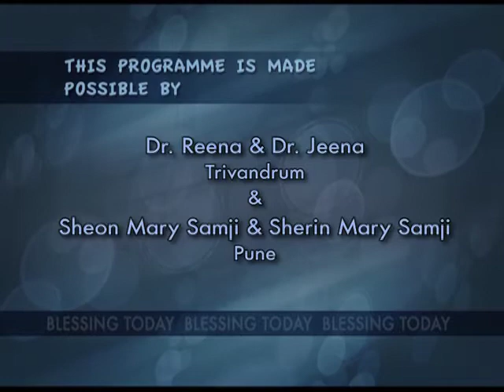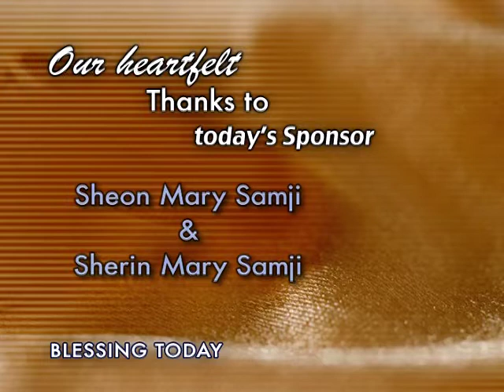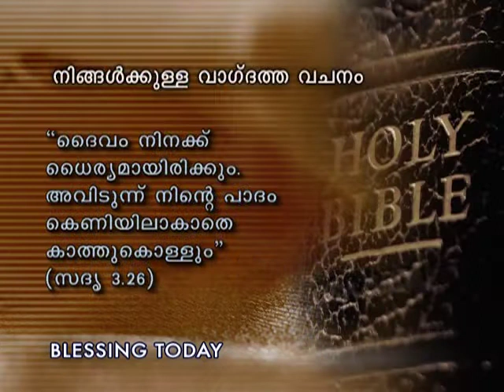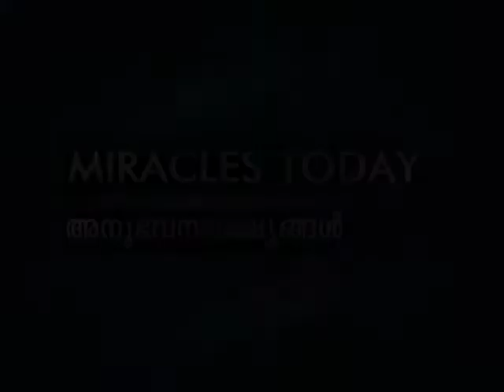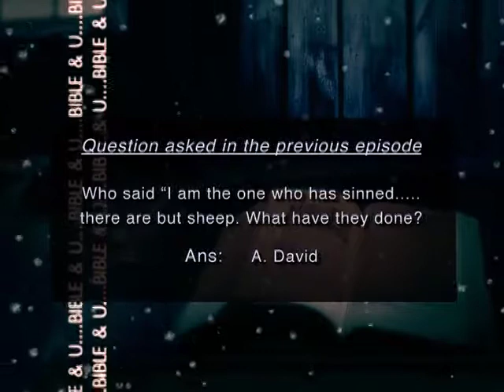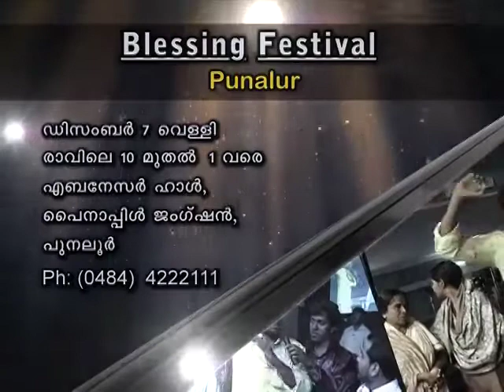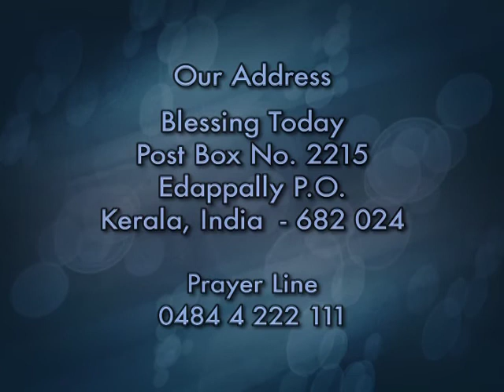Br. Damien Antony | Blessing Today 487 (06 Dec 2012)